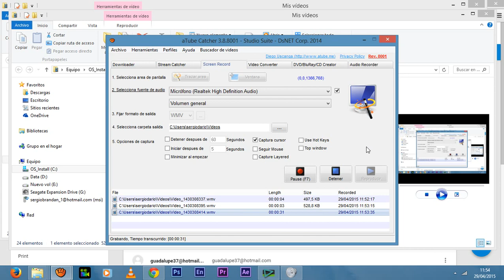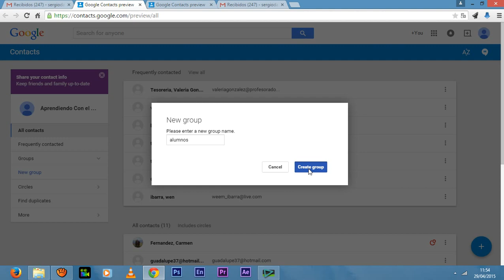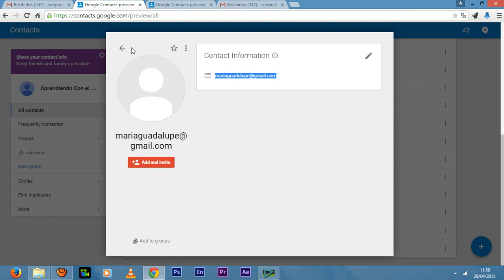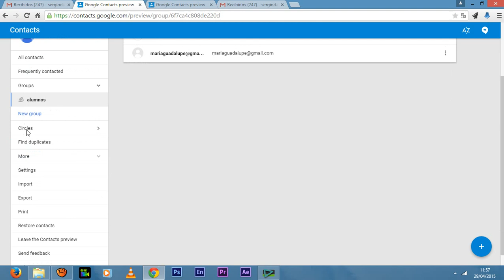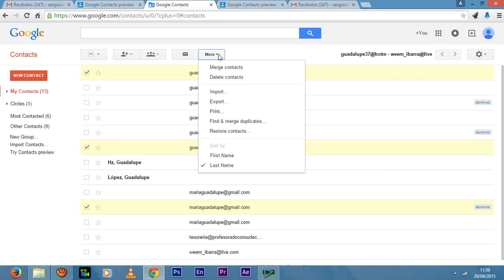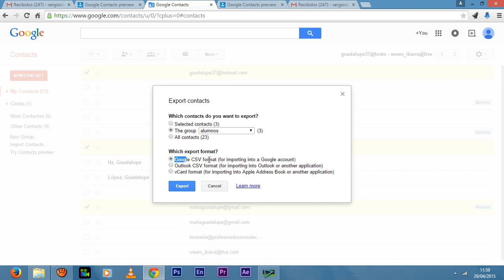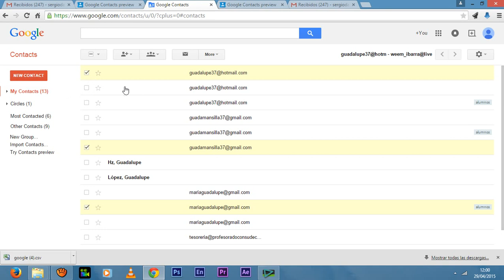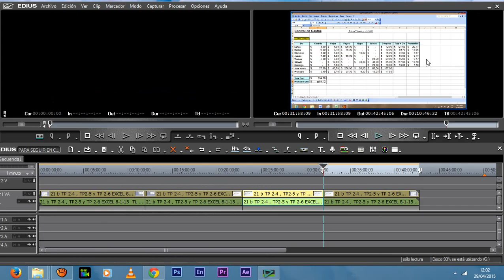Exportar Un Grupo de Contactos de Gmail